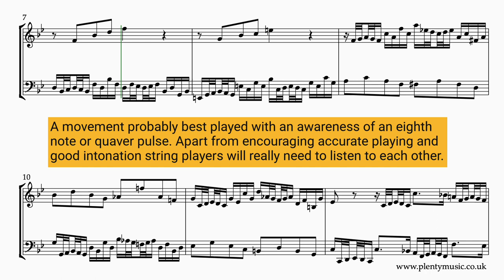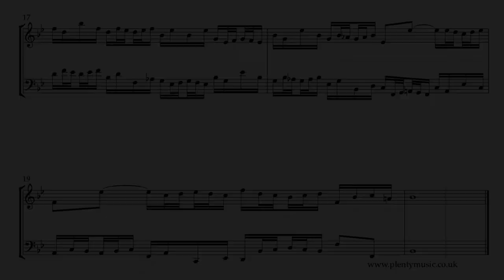Bach J. S. | Invention 14 arr. violin & cello duo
J.S. Bach’s Invention 14 BWV 785 arranged for violin & cello duo is a rhythmical work and a movement in which figuration is a substitute for ornamentation. The sheetmusicvideo plays back at 58 quarter note or crotchet bpm.

Ornaments are omitted in this movement but are replaced by challenging rhythmic figuration. Players need to have a vision and understanding of the phrasing needed before playing this movement.

Bach’s music is from the baroque era in music history and presents the added challenge that there is generally minimal score detail in place in sheet music scores. What is important is to play the note values as written and acknowledge rests notated in the score.

The realisation plays back at 58 quarter note or crotchet beats to the minute. The music editor suggests playing the movement with an awareness of an eighth note or quaver pulse. An 8/8 time signature would in many ways be very appropriate for this movement.

Accompaniments are in place allowing violin and cello guitar players to participate in ensemble activities as part of practice routines. The violin sounds on one side of the stereo channel and the cello on the other. The accompaniment tracks play back at 52, 54, 58, 60 and 62 quarter note (crotchet) beats per minute. Accompaniment backing tracks are recorded with a dry acoustic to encourage accuracy in playing. There is one bar count in /click track at the beginning of the accompaniment tracks.

The Bach Inventions are generally intermediate level movements when played on a keyboard instrument although are perhaps more challenging when played in a duo context.

The principle behind J. S. Bach’s two part Inventions is to take a musical idea or motive and then process it following the rules of good contrapuntal writing using the compositional processes of the baroque and at the same time referencing the closely related keys in the key journey. Inversion, repetition, sequence, transposition, rhythmic augmentation/diminution amongst other processes are evident in Bach’s inventions as most other music of the baroque period.